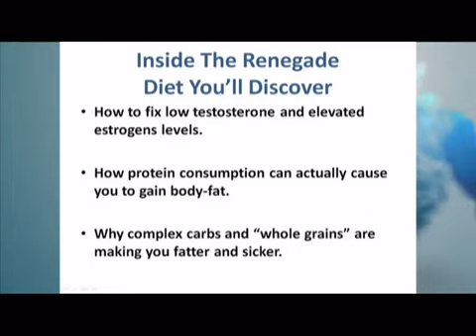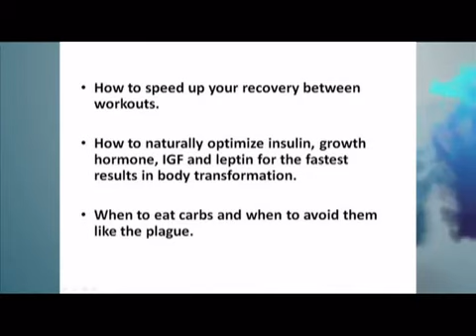Best Muscle Building Supplement Reviews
Build a lean, muscular body and make any girl go weak at the knees for you...

bodybuilding, muscle, lean muscle, muscle building, six pack, weight training, rob riches, jay cutler, gym, workout, weights